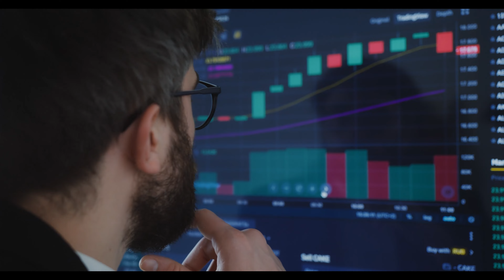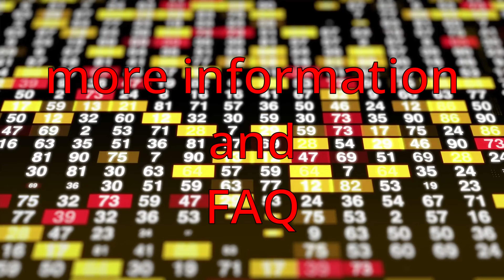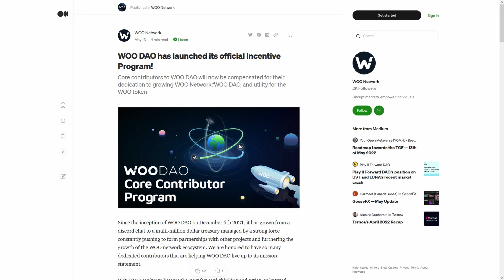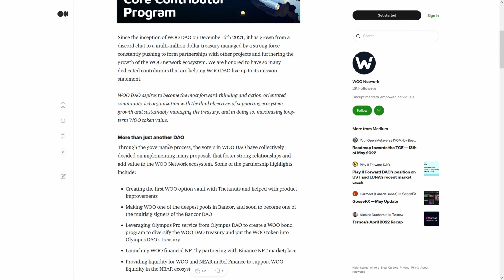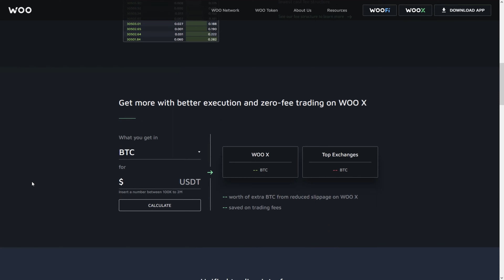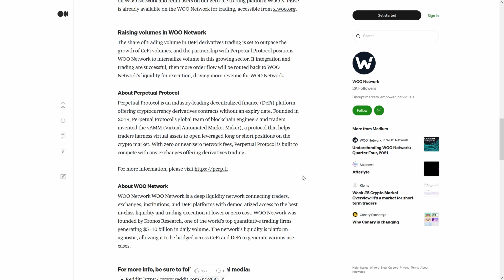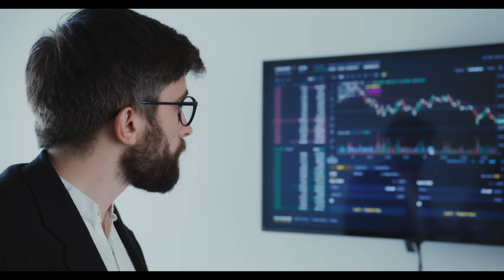Ocean Protocol OCEAN hodlers! THEY DID IT